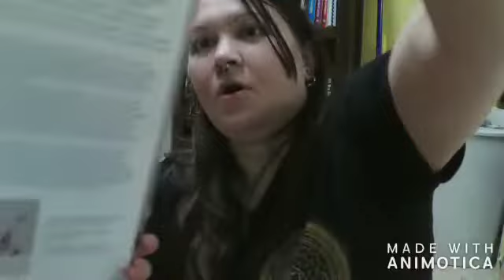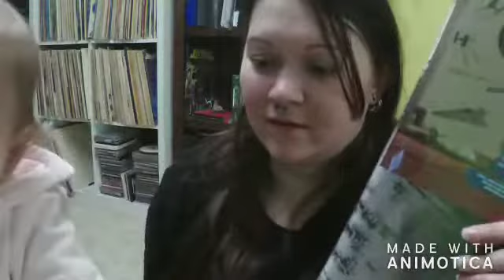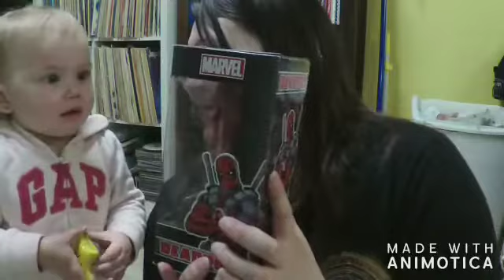Trade Package From Uneasy Andy || With Special Guest!